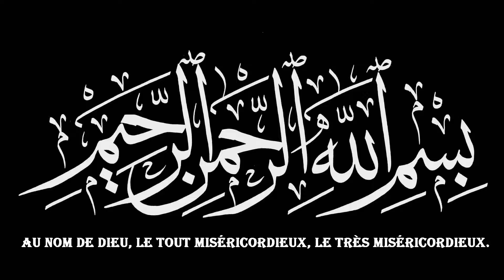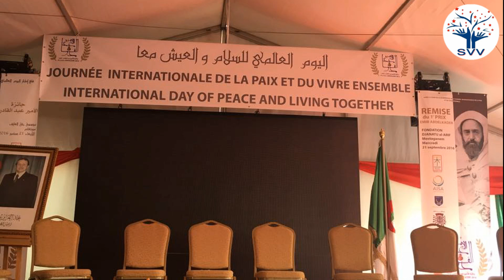Cheikh Khaled Bentounes sur Radio Chaine 3 le 20/09/2016 émission "Le grand témoin" 2eme partie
L’émission "Le grand témoin"  est Une émission de grands entretiens avec des personnalités marquantes dans différents domaines dont le parcours reflète un aspect de l’évolution de l’Algérie.
L’invité de l’émission «  est Cheikh Khaled Bentounes penseur, écrivain et guide spirituel dans la tarîqa alawiya, une chaine spirituelle ininterrompue à travers le temps, de maitre à maitre jusqu'à prophète Mohamed. Il est également président de l’association international soufie alawiya .
Mostaganem est sous la rampe, à l’occasion de la remise du prix Emir Abdelkader. « Prix international de vivre ensemble ». Ce prix est initie par l’association international alawiya dont le président est Cheikh Khaled Bentounes.

Partageant ces aspirations, AISA ONG Internationale, la Fondation Méditerranéenne du Développement durable, Djanatu-al-Arif et le Programme MED 21 ont décidé d’unir leurs efforts et de créer le

PRIX EMIR ABD EL-KADER POUR LA PROMOTION DU VIVRE ENSEMBLE ET DE LA COEXISTENCE PACIFIQUE EN MÉDITERRANÉE ET DANS LE MONDE.